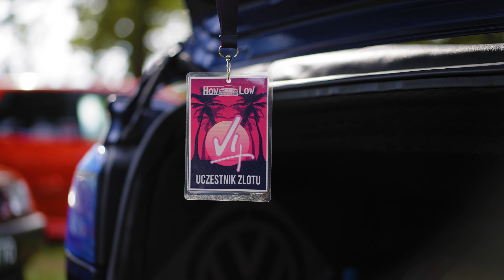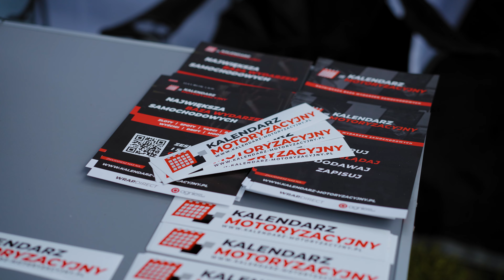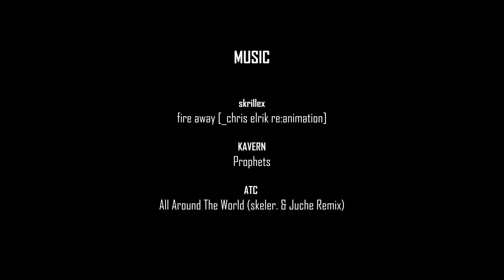HOW LOW VI - Official Aftermovie |Blazed VISION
I'm not the owner of music used in this video. Remember to support authors of these beautiful soundtracks:

selfmotivation - ATC - All Around The World (skeler. & Juche Remix)